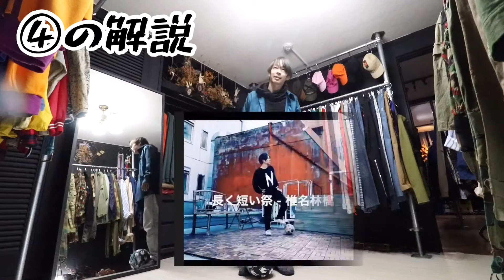【初心者向け】踊れるグラウンドムーブ解説編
遅くなってすみません！
前回出した踊れるグラウンドムーブの解説編です！
3つ以上できたらかなり楽しく音に合わせてやれるようになるので挑戦してみてください！